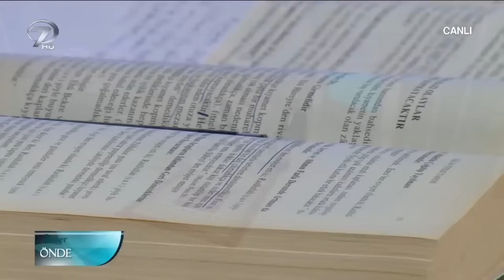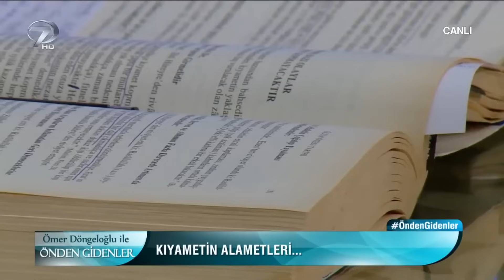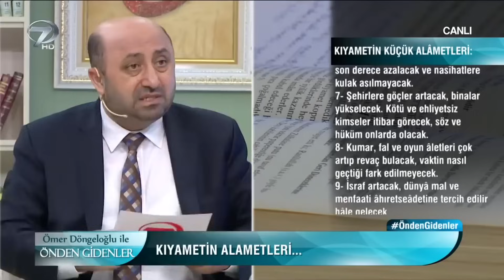Kıyamet Alametleri Nelerdir? | Ömer Döngeloğlu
Kıyametin Yaklaştığına Deliller - Kıyamet Alametleri Nelerdir